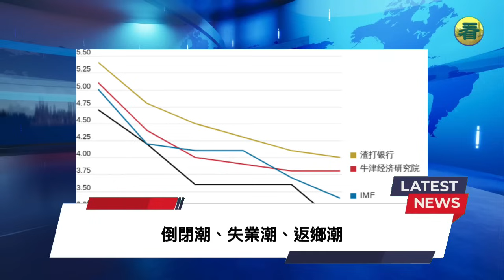【港新聞】中國倒閉潮、失業潮和返鄉潮合流！（粵語 / 中文字幕）